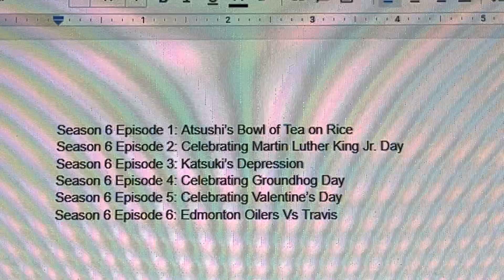These are the upcoming episodes for No More Heroes Season 6